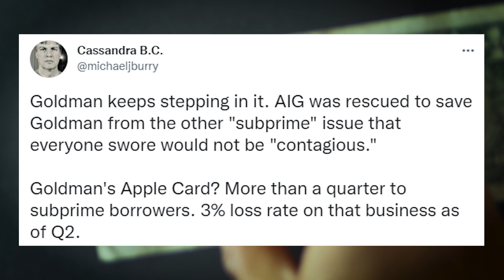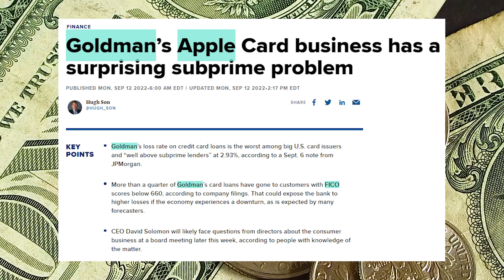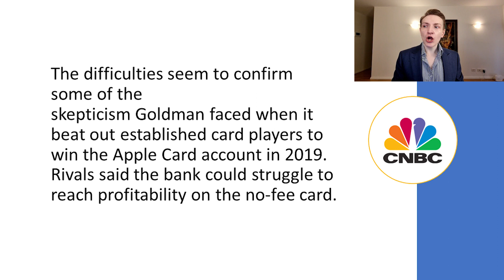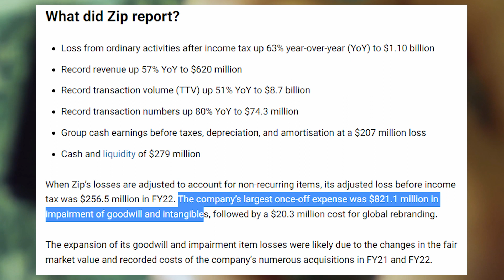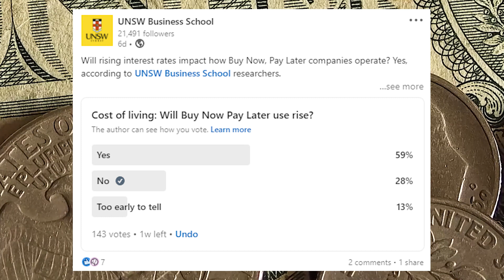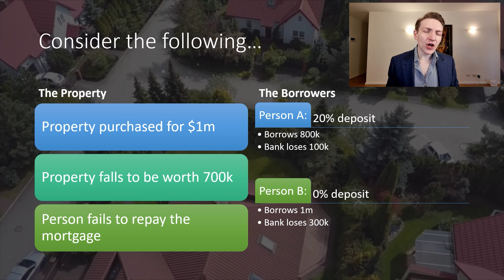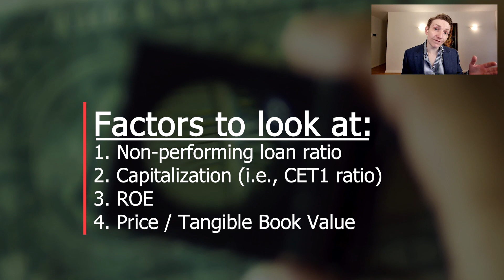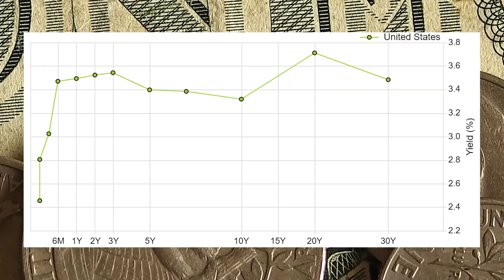Michael Burry calls out risky subprime lending. Next 'big short'?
Michael Burry has called out new risky subprime lending, especially in the consumer credit market. Michael Burry's tweet specifically refers to consumer credit quality at Goldan Sach's partnership with Apple Pay. Further, some lenders could increase risky mortgages: Bank of America appears to be offering some loans for which no deposit is required.

Time stamps:
* 0:00 Michael Burry's comments
* 1:38 Goldman Sach's credit card risks
* 4:55 Issues in the BNPL sector
* 8:33 Risky mortgages re-emerge
* 11:50 Investment implications